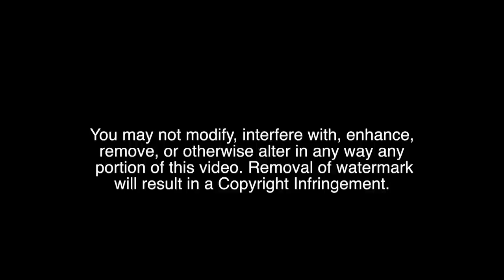Incredible Header to Win - Grossmont vs Helix High School Boys Soccer